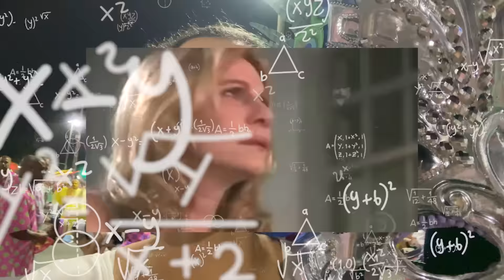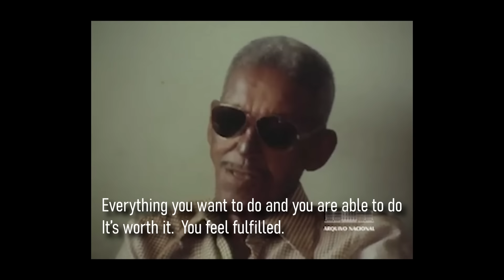What Americans really think of Brazil Carnival - Rio de Janeiro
When Americans search the Internet about Brazil what did they find? Carnival! Carnival is the biggest party on the planet and it’s recognized worldwide. It’s aired on national television, showing all over the news and plastered all over the Internet. Before I ever came to Brazil I saw those beautiful feathered women dancing on TV and I thought they were unreal. Gorgeous, talented, perfect, royalty beyond compare. When I dreamed about Brazil this is what I thought of. Tonight, was an impossible dream come true. When I put on my costume and stepped backstage, I could not even believe this was actually happening and I’m just a foreigner. For many Brazilians, carnival is life! It is an incredible and unique opportunity to be royalty for a night! Brazilian‘s practice, dance, sing and work hard for an entire year to produce and organize the carnival parade. Winning the championship is the highest level of pride you can earn. Brazilians take it very seriously. I was so grateful to be here. I will never forget this night for as long as I live!

Big Jump USA - Our Trampoline Park

We sold everything and moved our family of 7 from Nevada, USA to Brazil in September 2017.  We came to experience Brazilian culture, learn Portuguese and start a business. We opened a trampoline park called Big Jump USA in Salvador on June 30, 2018 and our second location in Barra da Tijuca, RJ on August 2, 2020. Thank you so Much!  We love Brazil and are excited to hear from you! Thank you for joining our journey!

Salvador IG: @bigjumpbr  |  Rio IG: @bigjumpusa

Vendemos tudo e mudamos nossa família de 7 pessoas de Nevada - EUA, para o Brasil em setembro de 2017. Viemos para vivenciar a cultura brasileira, aprender português e abrir um negócio. Inauguramos um parque de trampolins chamado Big Jump USA em Salvador no dia 30 de junho de 2018 e nosso segundo local na Barra da Tijuca, RJ no dia 2 de agosto de 2020. Muito obrigado! Amamos o Brasil e estamos ansiosos para ouvir vocês! Deixe um comentário e diga-nos de onde você é! Obrigado por se juntar a nossa jornada!